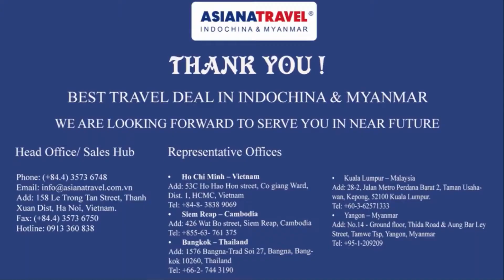Asiana Travel - Happy Vietnamese New Year 2018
Asiana Travel Team wish you Healthy & Wealthy.
On behalf of 54 Ethnic Minorities in Vietnam, We would like to sharing an Atmosphere of Vietnam Lunar New Year 2018